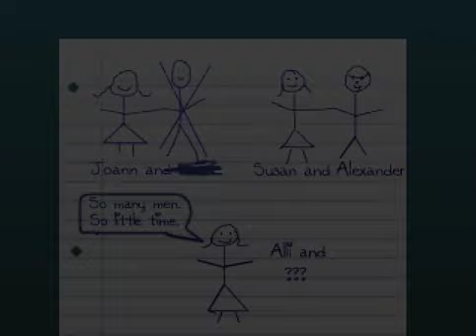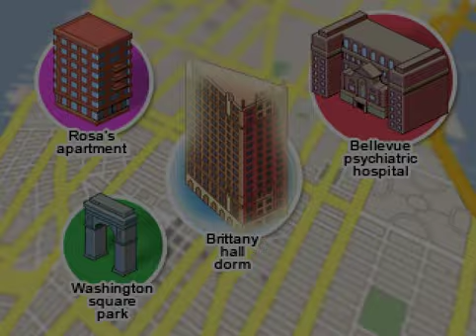Let's Play The Blackwell Legacy [BLIND] - Part 6: Hospital Visit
It's time to pay a visit to JoAnn's other friend who tried to commit suicide. Just what did they do to make them do such a thing?